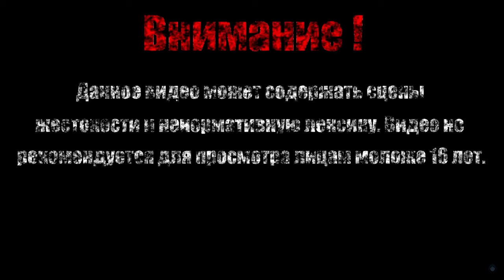ПК ТУПИТ【The Adventure Pals】#11